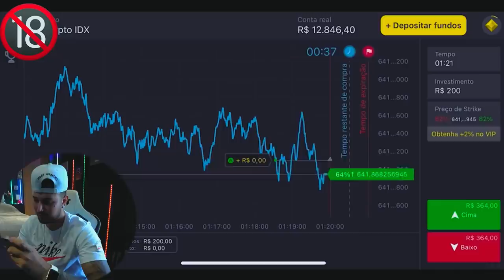QUEM É O MELHOR ATIRADOR DA CASA ?? * quem acertar a cabeça do Renato ganha 100 reais * 😂❤️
Esse link e código tem que estar na primeira linha da descricao, da maneira que esta aqui 👆🏿

🚗 MEU CARROS:
Chevrolet - Chevette

🐦 MEU PET
Calopsita - PirikiTube